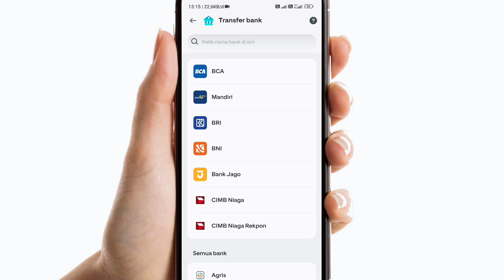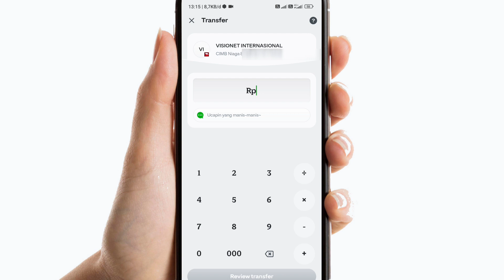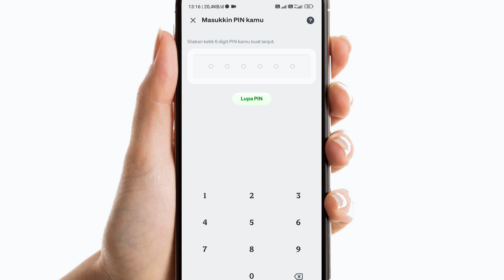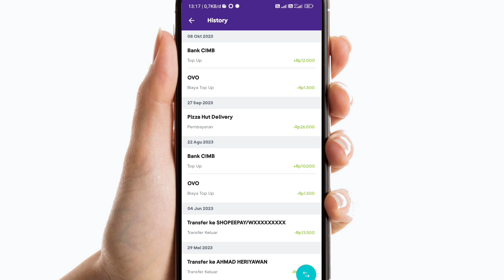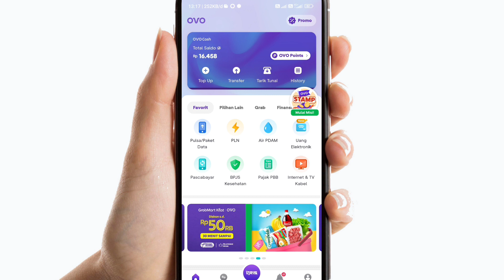Cara Trasfer Gopay ke OVO gratis admin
Cara trasfer saldo gopay ke ovo tanpa biaya admin